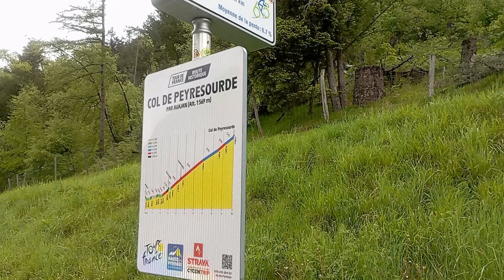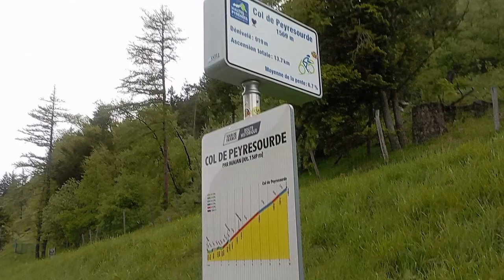Desde el col de Peyresourde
Vídeo desde la cima del col de Peyresourde, todo un clásico del Tour de Francia.